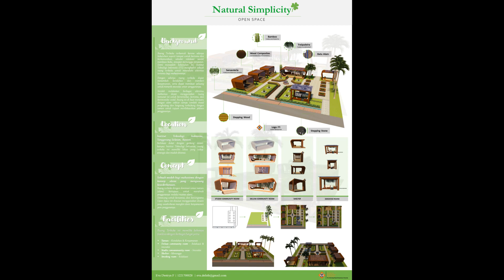NATURAL SIMPLICITY - A Public Open Space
NATURAL SIMPLICITY OPEN SPACE

Open space with the dominance of natural elements such as; wood, curtains of leaves made from vines, bamboo, plants/flowers, water, and rocks which aim to refresh the user through the nuances of natural elements.
Designed for relaxing and socializing, this Open Space is designed using a design that is as simple as possible by avoiding complicated patterns or accent details.
Inspired by the logo which has an equilateral rhombus shape, the nodes where the pedestrian corridors meet at the center, the open space are designed in a similar shape with a fountain at the center.

Background
Open Spaces are formed due to the need for places to meet and communicate, simply to relax while reading a book, doing assignments together, or waiting to be picked up.
Having open space can add beauty and provide comfort, as well as creating opportunities to attract interaction between users.
After carrying out various activities, students can use this communal space to rest, meet and have social interactions. This space was created to blend with the natural surroundings without massive walls blocking it and is directly connected to the garden for the purpose of relaxing the user's mind.

Concept
A Place for Students with a Natural Concept That Carries Simplicity.
Open spaces dominated by natural elements aim to refresh users through natural nuances.
Designed for relaxing and socializing, this Open Space is designed using the simplest possible design for the comfort of its users.
There are 6 room units (saung) with various functions, all connected by pedestrian paths.
The view from the majority of each room unit directly faces the garden view in the center.
The interior of each room unit (saung) applies natural elements ranging from texture & color, furniture materials and decoration.
In each room (saung) there is a socket which is useful for various user needs.

Facility
This open space has several facilities with various functions, including:
Garden (in the center) – Beauty & Comfort
Deluxe Community Room (1 unit) – Relaxation, Interaction, & Meeting Room
Studio Community Room (3 units)– Interaction, Meeting Room, & Doing tasks together
Shelter (1 unit) – Waiting
Smoking Room (1 unit) – Relaxation & Meeting Room